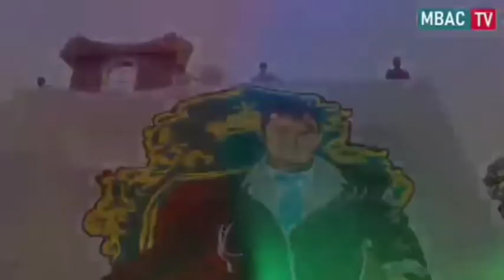মোহনবাগান The untold story..A short documentary... Bengal episode : 01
In this video i tried to uphold the glorious history of Mohunbagan...The effort of stabilising the club is really appreciatble .